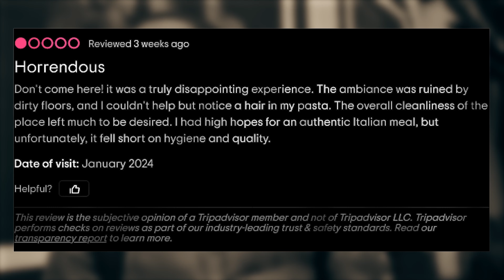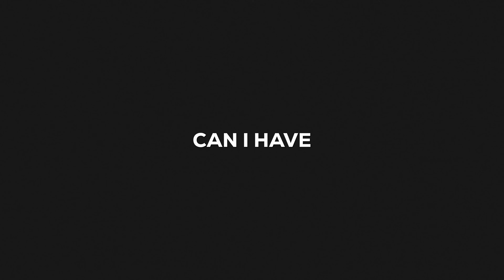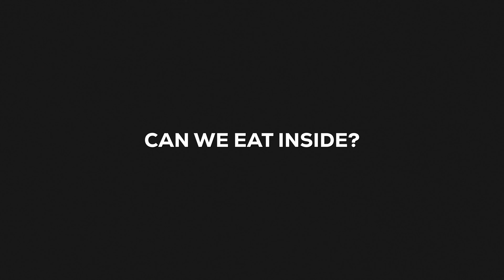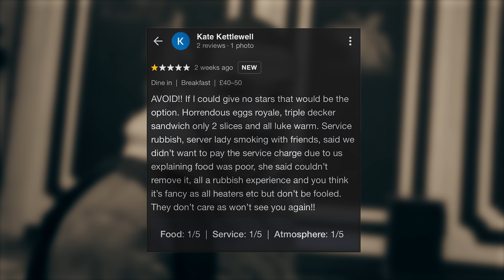Eating At The Worst Reviewed Restaurant In London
In today’s video I travelled around London visiting the worst of the worst restaurants! These restaurants had rude staff who were not friendly at all, they also had very bad food. There were reasons behind why all these restaurants were a 1 star rating, and in this video you’re going to find out…